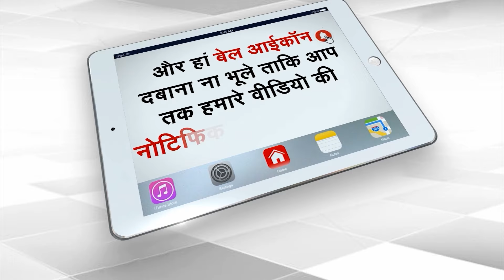क्या BJP से गठबंधन करने वाले हैं प्रशांत किशोर, इंटरव्यू में खोले कई राज | Capital TV Bihar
Political strategist Prashant Kishor's party Jan Suraj was formed, but with the formation of the party, the talk of Prashant being BJP's 'B team' came into discussion.